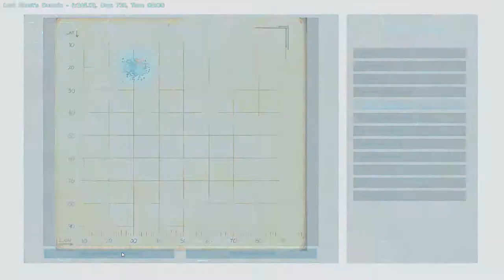Invisible Cat! - ARK Ragnarok - Ep. 1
▼ Friends ▼

▼ Intro & Outro ▼

♫ Music Used ♫